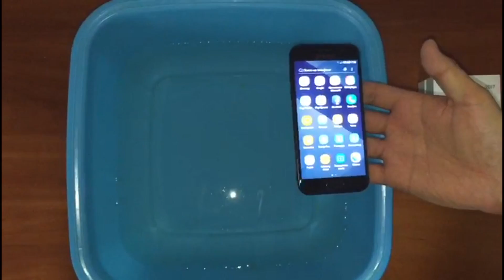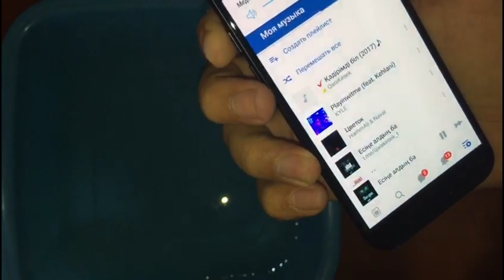Телефонды суға салса не болады?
✅БІЗДІҢ МТА СЕРВЕРЛЕР:
✅Біздің 1 ші МТА Сервер:  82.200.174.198:22006
✅Біздің 2 ші МТА Сервер: 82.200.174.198:22017